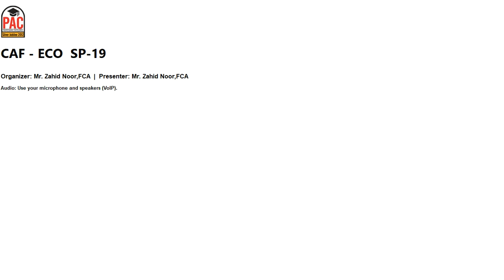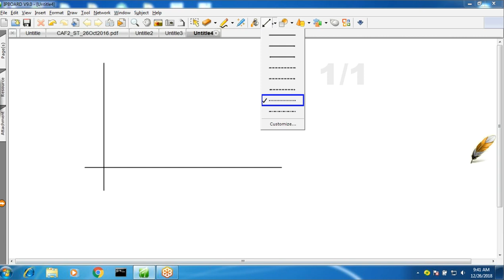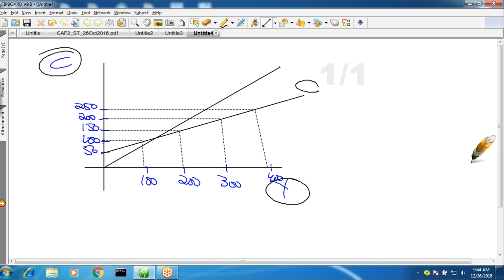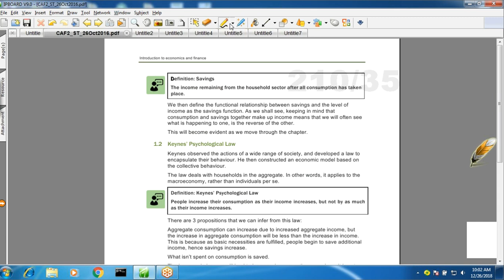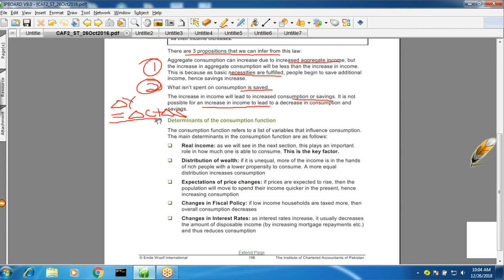lecture-49 Introduction to economics and finance CAF-02-----------ICAP